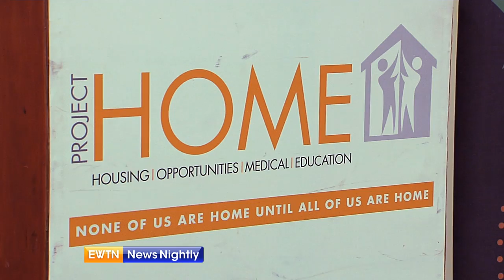Art Project Dedicated to Our Lady Undoer of Knots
Wyatt Goolsby introduces us to a unique, interactive grotto inspired by Pope Francis’ devotion to The Virgin Mary.